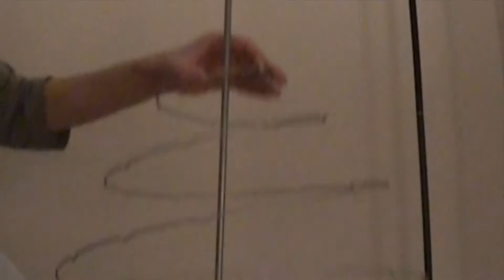KLÄR MIN JULGRAN│JULEN 2016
⇩MER INFORMATION NEDAN⇩
IDAG KLÄR JAG MIN JULGRAN ANDRA ÅRET IRAD PÅ FILM. VI  SES IGEN PÅ LÖRDAG DÅ DET ÄR MOTHER FREAKING JUL

▲Q&A▲
Q:Vad heter du? A: Edvin
Q:hur många år är du? A: född 2001
Q:vad har du för iphone? A: iPhone 6S

ställ mig frågor på ask: edvin sjöblom @sjoblom

⟐Min Instagram: edvano.ig
⟐min my story: edvin_thorne
⟐periscope och twitter: @twittedvano

▲Video info▲
Kamera: Canon eos 700d och canon legira mini X
Mikrofon: Røde videomic go
Ljus: kjell och company studioset 70 W
Redigerings program: Final cut pro X

▲Övrigt▲
Jag lägger upp videos varje vecka